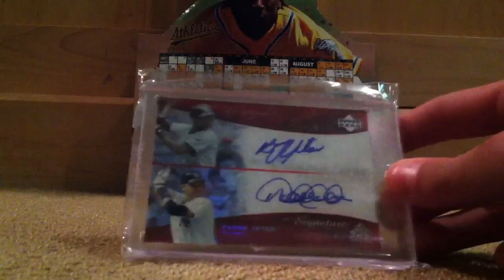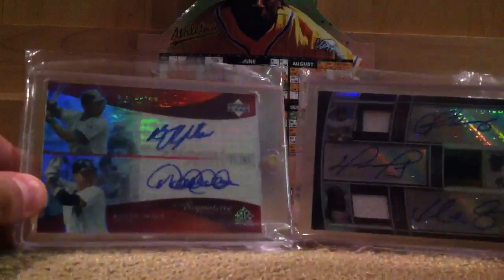Quick 2 highend cards fs only!